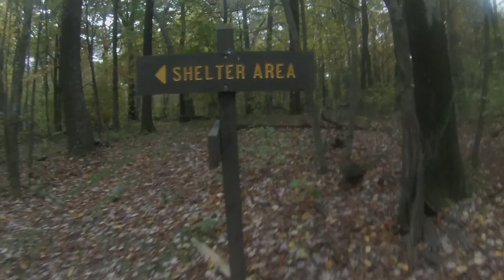Laurel Highlands Hiking Trail- 40 miles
This video was shot during a Facebook meetup-hike on the LHHT in Western PA, in Oct 2014.  Strangers became friends as we shared the trail together.